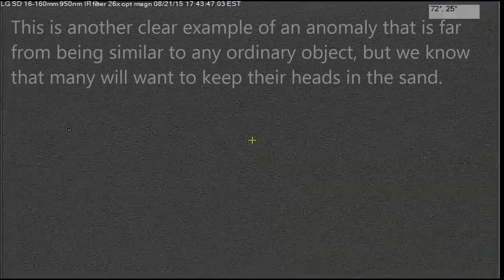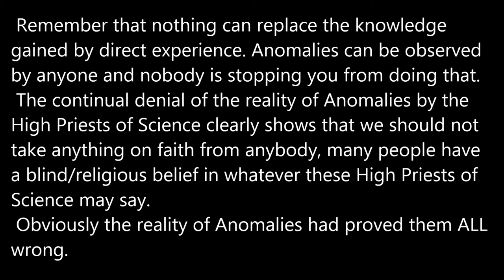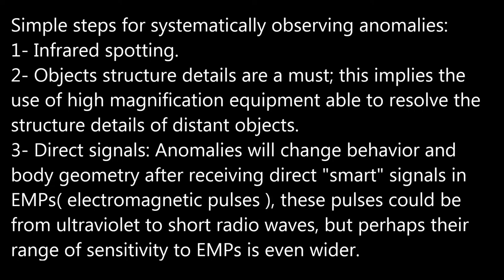String Anomaly 08/21/15 5:39pm EST.